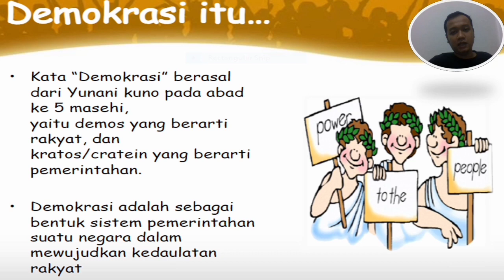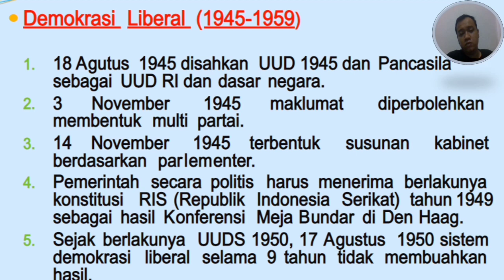CEK!! | DEMOKRASI LIBERAL DI INDONESIA 1945-1959